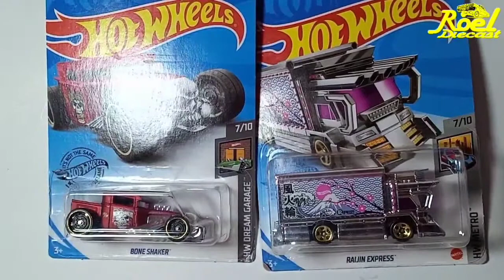Bone shaker Express Custom Hotwheels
BONE SHAKER EXPRESS

Thank you very much for supporting the Roel Diecast Channel, if you care and want to donate to the Roel Diecast channel by giving funds to "SUPER THANKS" it really helps the Roel Diecast channel to further develop in its work because I have to buy hotwheel parts to support my creativity, Thank you for supporting me, I really appreciate it, God bless you

Roel Diecast
kali ini saya buat Bone shaker dengan ide yang berbeda  ditambah mini truck Box dengan menambahkan figure tengkorak untuk menciptakan aksen kental dari Bone shaker
inilah ubahan yang saya lakukan dari dua type hot wheels Bone shaker dan rajin Express
maka saya namakan "Bone shaker Express'

Engine by PWL_DC
thank you All out custom Indonesia
thank you all my friends for supporting my channel Gbu all 👍